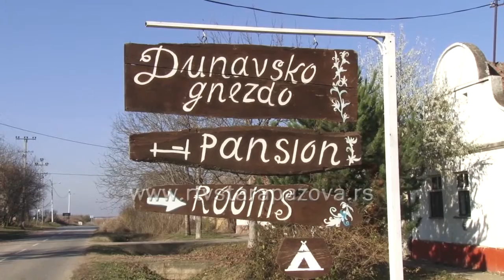Pet godina Dunavskog gnezda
Pansion „Dunavsko gnezdo“ u Surduku za nešto više od pet godina rada ugostio je oko hiljadu gostiju, od čega je više od polovine bilo iz inostranstva. Usluga je na bazi noćenja, polupansiona i punog pansiona, a uz turizam, porodica Puletić bavi se restauracijom, pčelarstvom i voćarstvom.